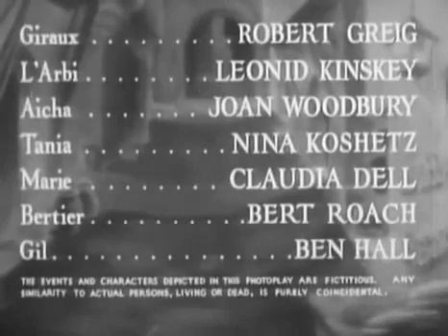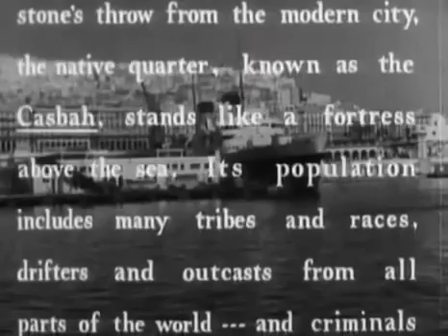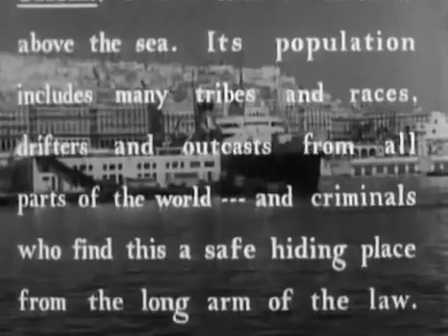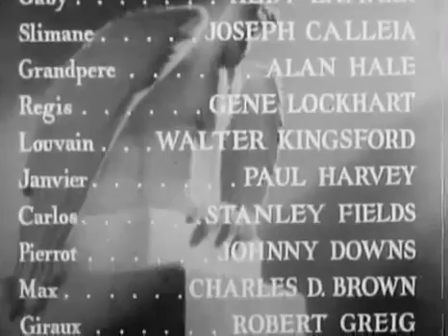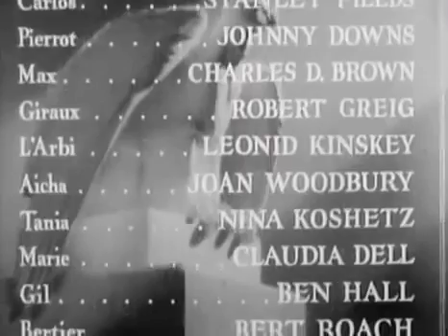Algiers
1938
Charles Boyer as Pepe le Moko
Sigrid Gurie as Ines
Hedy Lamarr as Gaby
Joseph Calleia as Inspector Slimane
Alan Hale as Grandpere
Gene Lockhart as Regis
Walter Kingsford as Chief Inspector Louvain
Paul Harvey as Commissioner Janvier
Stanley Fields as Carlos
Johnny Downs as Pierrot
Charles D. Brown as Max
Robert Greig as Giraux
Leonid Kinskey as L'Arbi
Joan Woodbury as Aicha
Nina Koshetz as Tania

Public domain